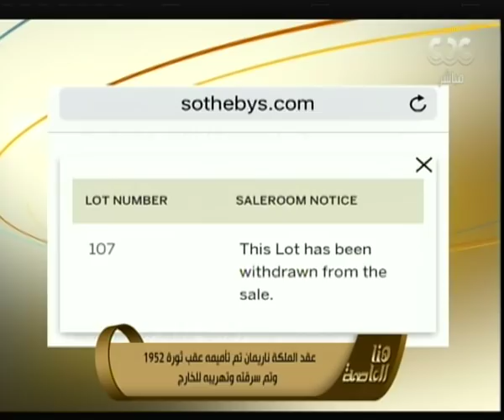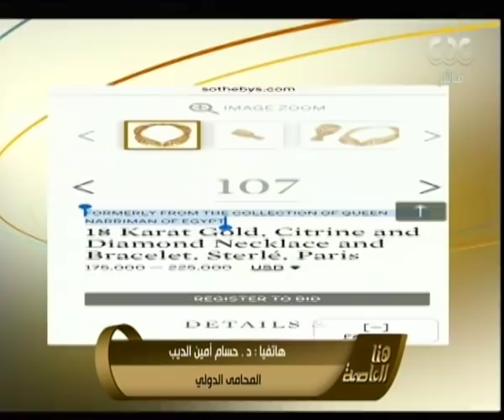هنا العاصمة | تعرف على تفاصيل عقد الملكة ناريمان وقصة بيعه في مزاد علني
حلقة هنا العاصمة - السيسي يفتتح أعمال المؤتمر الوطني الثالث للشباب بالاسماعيلية | 25 ابريل 2017